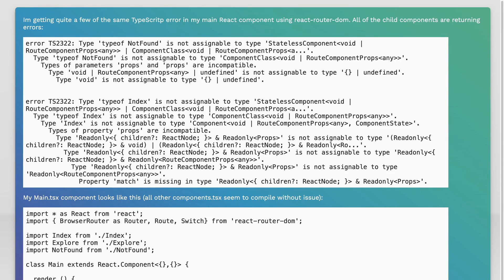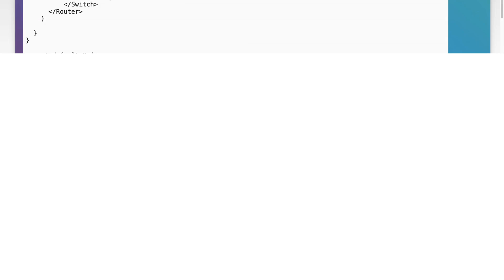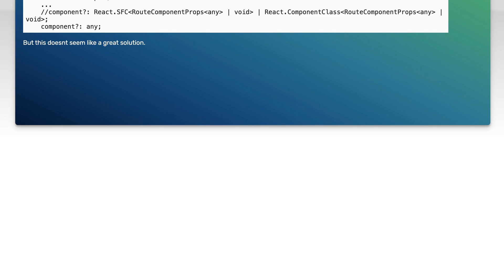react-router-dom TypeScript TS2322: Type 'typeof Index' is not assignable to type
reactjs: react-router-dom TypeScript TS2322: Type &#39;typeof Index&#39; is not assignable to type

Related to: reactjs, typescript, react-router-dom